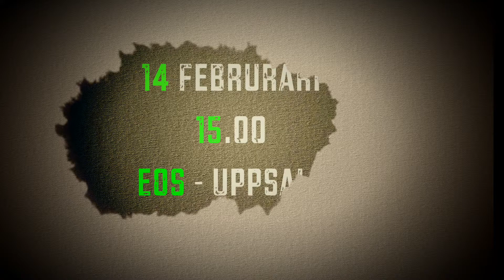SEH IK Eos Highlights (vs Malbas)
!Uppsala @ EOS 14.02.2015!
!15.00!

Highlights from Eos - Malbas (11.02.15)

Artist: K Theory
Song: Night Lights (Borgeous Remix)